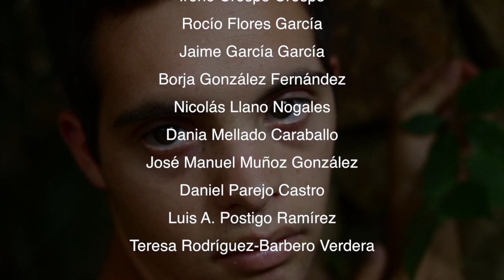2012 Danza Mobile | Los Calmucos Invisibles | video | Inglés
"Los Calmucos Invisibles" (Todos los hombres son un mismo hombre con diferentes trajes)

 "Amanece. Comienza un nuevo día de verano en la sabana sevillana. Sucede así cada mañana: sus habitantes se desperezan con lentitud y se preparan para el día recién estrenado. Un nuevo día que, como los anteriores, no saben exactamente qué les deparará. Entre ellos, encontramos camuflados a los calmucos..."

"Los Calmucos INVISIBLES" es una Vídeo-Creación, que pretende desde una perspectiva artística, visibilizar y entrever la discapacidad intelectual y lo que ésta representa en nuestras sociedades. A la manera de "Falso Documental", jugando con los estereotipos y prejuicios, aporta una mirada afectuosa, honesta y divertida para superarlos.
Realizado por Antonio Quiles y Danza Mobile cuenta con la colaboración "La Caixa - Obra Social".